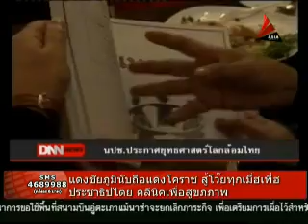นปช ใช้ยุทธศาสตร์โลกล้อมไทย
29 มิ.ย.2555 สำนักข่าว DNN สถานีโทรทัศน์ Asia Update